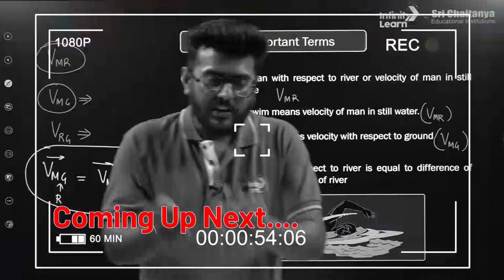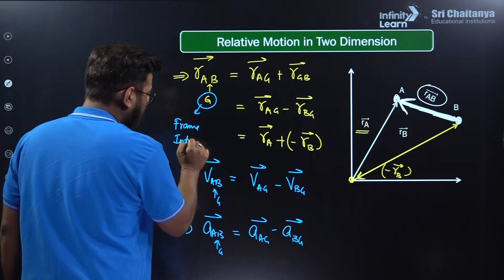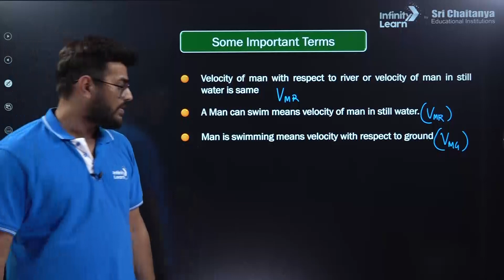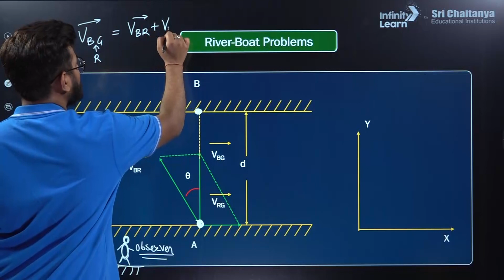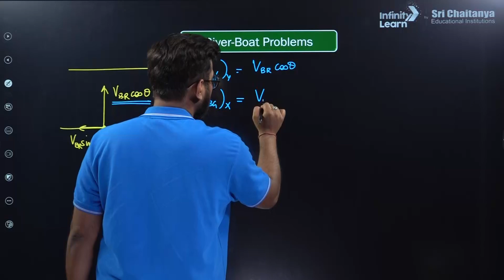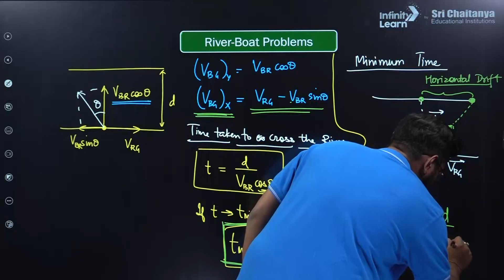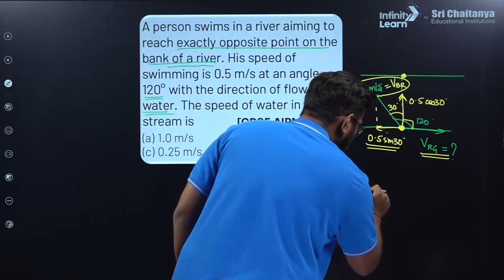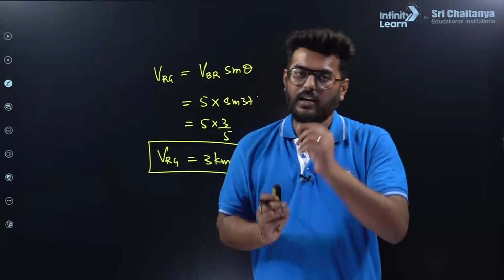River Man Problem || ShortLecture || NEET2025 Physics || Adarsh Rai || Infinity Learn NEET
📅🆓NEET Rank & College Predictor 2024 In this intriguing session, Adarsh Rai Sir, an expert educator at Infinity Learn, presents an in-depth analysis of the popular River Man Problem, a classic puzzle that tests your logical reasoning and problem-solving skills.

The River Man Problem involves a series of challenging scenarios where individuals or objects need to be transported across a river, taking into account various constraints and limitations. Adarsh Rai Sir takes you step-by-step through this brain-teasing problem, unraveling the logic behind finding the optimal solutions.

Join us as we delve into the world of the River Man Problem, exploring different variations, strategies, and techniques to tackle these complex scenarios. Adarsh Rai Sir breaks down the problem into manageable parts, providing clear explanations and practical examples that will enhance your understanding and problem-solving abilities.

Through this session, you will gain valuable insights into logical reasoning, critical thinking, and pattern recognition—the essential skills needed to approach such puzzles successfully. Adarsh Rai Sir's engaging teaching style and expertise will guide you towards mastering this problem and building your problem-solving toolkit.

Key highlights of this video:

👉 In-depth analysis of the River Man Problem by Adarsh Rai Sir.
👉 Exploration of different variations, constraints, and scenarios.
👉 Strategies and techniques for approaching and solving the problem.
👉 Development of logical reasoning, critical thinking, and pattern recognition skills.
👉 Practical examples and step-by-step explanations for better understanding.

Topics covered session:
River Man Problem
0:00-2:13 Introduction
2:14-7:31 Relative motion in two dimension
7:32-8:40 River problems
8:41-12:47 Some important Terms
12:48-26:06 River boat problems
26:07-32:34 Questions